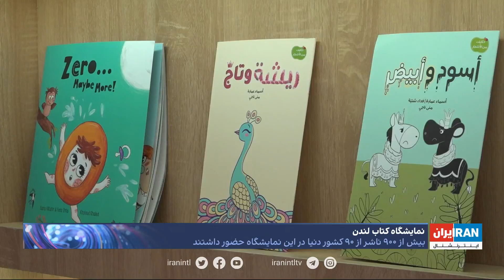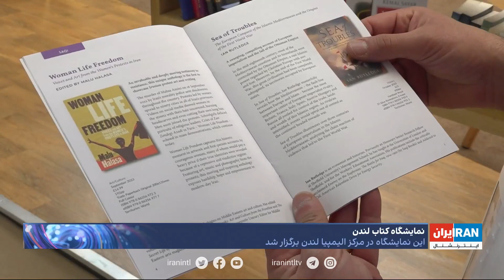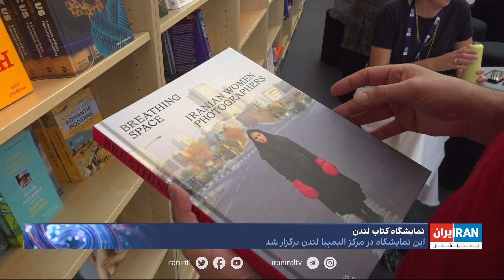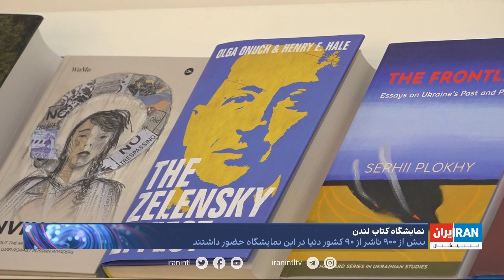نمایشگاه کتاب لندن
نمایشگاه کتاب لندن؛ بیش از ۹۰۰ ناشر از ۹۰ کشور دنیا در این نمایشگاه حضور داشتند

گزارشی از پیام دریابی، ایران‌اینترنشنال